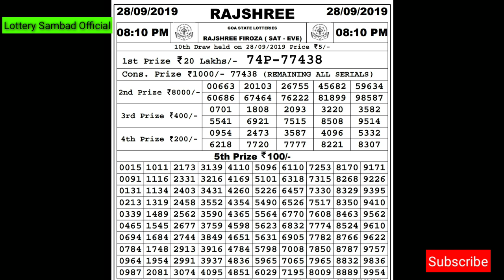Lottery Live I Lottery Results I Sombad Lottery 11.55am 04.00pm 08.00pm gdn